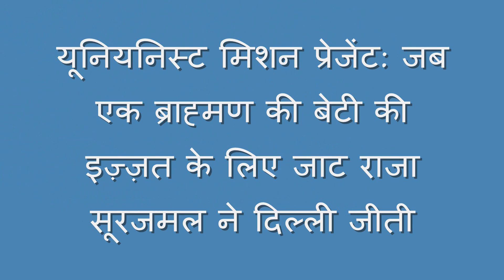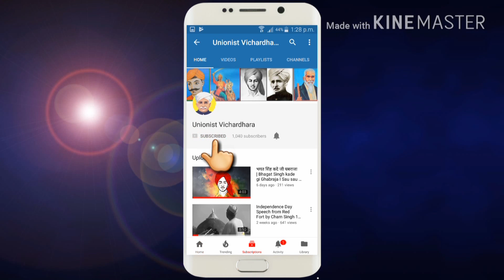जब राजा सूरजमल ने ब्राह्मण की बेटी की इज़्ज़त बचाने के लिए मुगलो को काट डाला I Jat King Raja Surajmal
महाराजा सूरजमल राजनीतिकुशल, दूरदर्शी, सुन्दर, सुडौल और स्वस्थ थे। उन्होने जयपुर के महाराजा जयसिंह से भी दोस्ती बना ली थी। २१ सितम्बर १७४३ को जयसिंह की मौत हो गई और उसके तुरन्त बाद उसके बेटों ईश्वरी सिंह और माधोसिंह में गद्दी के लिये झगड़ा हुआ। महाराजा सूरजमल बड़े बेटे ईश्वरी सिंह के पक्ष में थे जबकि उदयपुर के महाराणा जगत सिंह माधोसिंह के पक्ष में थे। बाद में जहाजपुर में दोनों भाईयों में युद्ध हुआ और मार्च १७४७ में ईश्वरी सिंह की जीत हुई। एक साल बाद मई १७४८ में पेशवाओं ने ईश्वरी सिंह पर दबाव डाला कि वो माधो सिंह को चार परगना सौंप दे। फिर मराठे, सिसोदिया, राठौड़ वगैरा सात राजाओं की फौजें माधोसिंह के साथ हो गई और ईश्वरीसिंह अकेला पड़ गया मई १७५३ में महाराजा सूरजमल ने फिरोजशाह कोटला पर कब्जा कर लिया। दिल्ली के नवाब गाजी-उद-दीन ने फिर मराठों को सूरजमल के खिलाफ भड़काया और फिर मराठों ने जनवरी १७५४ से मई १७५४ तक भरतपुर जिले में सूरजमल के कुम्हेर किले को घेरे रखा। मराठे किले पर कब्जा नहीं पर पाए और उस लड़ाई में मल्हार राव का बेटा खांडे राव होल्कर मारा गया। मराठों ने सूरजमल की जान लेने की ठान ली थी पर महारानी किशोरी ने सिंधियाओं की मदद से मराठाओं और सूरजमल में संधि करवा दी।